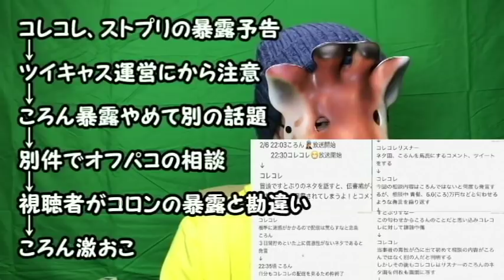コレコレがまた訴えられるかも【完全まとめ】人気歌い手ころん(ストプリ)と揉める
YouTube闇ニュース2018　大物YouTuber遂にデート中に盗撮され寝顔も、ファンのグッズを捨てるYouTuber？

【最終章】最後まで隣人が隠していたものとは【Hello Neighbor 製品版】【ころん】【ハローネイバー】
よりひと、違法業者の宣伝に手を染め終了のお知らせ

YouTubeLive
①水曜２２時「企画ライブ」
②金曜２２時「雑談ライブ」
③日曜日22時「週間YouTuberニュース」

※【キリンオリジナルグッズ販売中】
Tシャツ、小物などグッズ全般

※１月飼育員様
あおさん(あおグランデ)
MISSAさん(青帽子感謝)
みやえみさん(ネオふなっしー)
武にゃんさん(祝！ネット開通)
みいちゃん(年中正月ボケ)
クララさん(犬ちゃん激かわ)
トッポさん(ポッキー殲滅隊)

cocoチワワさん
浜田の省さん
マリちゃん
ビグボスさん
51S‐1さん
トモさん
かやさん
たじましずかさん
さくらこさん
USAGINさん
ずぶコロさん
にゅこさん
如月のえるさん
経華聡さん
ガブガブリエルさん
こぐまさん
くみちゃんこさん
ニャンコ曹長さん
こいさん
誠心さん
ようこちゃんさん
にこまきさん
yaeさん
terumiさん
locaさん
コブラさん
こたろさん
副社長トラさん
源静香さん
柚枝さん
かずさほむさん
ていくroomさん

BGM→魔王魂